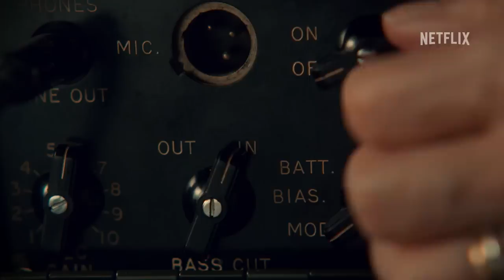Guillermo del Toro's Cabinet of Curiosities - Series Review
Chris Stuckmann reviews Guillermo del Toro's Cabinet of Curiosities. Directed by Keith Thomas, David Prior, Jennifer Kent, Guillermo Navarro, Vincenzo Natali, Catherine Hardwicke, Panos Cosmatos, Ana Lily Amirpour.